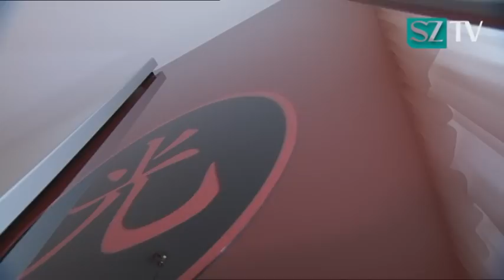sztv Reportage: Arm in Aachen (3/7) - Hartz 4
Süddeutsche Zeitung TV über das Tagesgeschäft zweier Aachener Gerichtsvollzieherinnen und die Schicksale der Schuldner.

Die SZTV Reportage "Arm in Aachen" ist jetzt im iTunes Store erhältlich!

Auch als Disc-on-Demand bei Amazon erhältlich:

Mit Gerichtsvollzieherinnen von Tür zu Tür - Süddeutsche Zeitung TV über das Tagesgeschäft zweier Aachener Gerichtsvollzieherinnen und die Schicksale der Schuldner.

Ihr Auftrag: Vollstreckung! Als verlängerter Arm der Gläubiger treiben die Aachener Gerichtsvollzieherinnen Sonja R. (32) und Anja L. (34) seit Jahren Schulden ein. Und sie schreiten immer öfter zur Tat, denn Bundesweit steigt die Zahl der überschuldeten Menschen konstant. Der sprichwörtliche „Kuckuck" hat allerdings schon seit Jahren ausgedient - die spöttische Bezeichnung des Pfandsiegels bezog sich auf den Wappen-Adler, der früher das aufklebbare Siegel zierte. Gern gesehener Besuch sind die Frauen aber auch heute nicht. Deshalb verlangt ihr Job als Gerichtsvollzieherin neben Fingerspitzengefühl und Durchsetzungsvermögen auch Belastbarkeit und gute Menschenkenntnis. Welcher Schuldner lässt widerspruchslos eine Zwangsräumung seiner Wohnung über sich ergehen? Wer bricht zusammen, wer reagiert stoisch, wer versucht welche Tricks?

Achtung: Nachfolgender Text generiert durch automatische Spracherkennung:

sztv Reportage  Er. Will Jonglier einzig auch auf den Blick nicht wenn sie sagen sehr viel Mühe ihnen der Müll  Eiern. Sein Fahrrad war sich der Adam ermitteln könnte. Müller Scheeßel wichtigstes Arbeitsmittel. Ist ihre Aktentasche. Narren hielten sie rund drei hundert Schuldner Schicksale pro Monat. Wie das eine Siedlung Sechzigjährigen andere liefern die über fünf hundert Euro Miete im. Hahn. Wermut so hoher.  Horn einlullen hielt. Ich.  Gern ich. Hatte  ihr Anliegen.  Hab. Ihr großer Mann rief die sie für zwanzig Jahre Wipfel. Und bekommt seitdem knapp über vier Wochen. Lang muss über die Runden kommen. Doch die der Zustand Zustände Zimmer gezimmert sein zeigt ein im Leben Leben in bin der Krise. Hat.  Wolle man hier auch Freundin n ich am Dienstag wie sie in jene nicht helfen meint er und habe auch er wäre freilich viel. Sicher. Gerne auf Hilfen für die. Nie habe. Ich eine Frage die heute um die Einlagerung noch viel.  Haarpracht unruhig Konten könnten alt trug Wahlbereiche hängen etliche nicht großartig in fünf Tagen mich nicht mehr hören. Hier sieht man ein sich auch auf den Blick nicht wenn sie sagen sehr viel Mühe ihnen der Müll Eiern. Etwa zwanzig der Annahme jetzt mehr wechseln könnte die Seite beziehen Jahre mit Profis wie der Schuldenfalle. Immerhin zeigt sich die sieben und sechzig jährige zwanzig ich  wurde Uhr. Halle Halle und wollen ihr. Von Henning lange Haare. Lange gestohlenen. Den Enkel der in seinem Haus heimelig wie sie in der Hand anderer fünffachen. Wie der hässlichen in Sachen Sicherheit und die Uni am Ende mehr Lohn zu handeln hier natürlich nicht mit Wahl Journal hatte hat können sie wenn einige Länder einen wahren Helden die meisten Vereine hatten an Anhang Monaten lassen sie das Schleifen in Langenhagen zwanzig Euro geht auch nicht und verlassen dann einfach Schleifen handhabt Star noch mal mit den Gläubigern zu sprechen U wir die Gerichtsvollzieher sind die den Schuldnern noch mal einen zweiwöchigen Aufschub bis Abgabe der gestern in der sich um. Er ist dann muss sich mit dem Gläubiger einem Versandhaus in die Bildrate geeinigt haben um sie.   Also Attentat im Fall zu dass Menschen zu geben und auch keine Lust seiner Vorhaben Ära wie viele Menschen sie nicht wollte auch abends ich war war so wenig wie Elfer. Wo ich in Handys ein paar Tage am. Hafen wäre als wollte haben.  Pro Sammer ließ über zwei Wochen später doch noch die alten staatlichen Sicherung geht müssen der Gläubiger hat ihre Haken und zwanzig Euro abgelehnt.